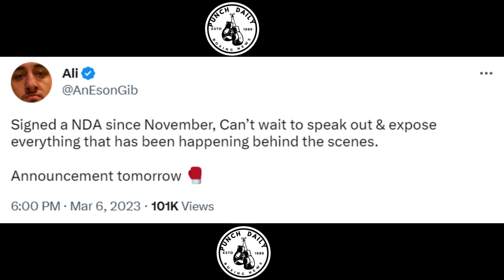AnEsonGib Announces Boxing RETURN & Threatens To Expose Everything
On the Punch Daily YouTube channel, we cover and report on all of the latest news, updates and content in the world of combat sports and YouTube Boxing.